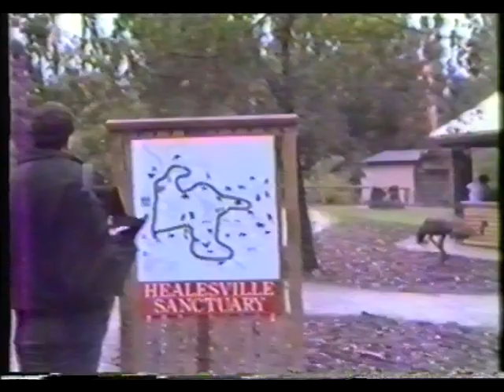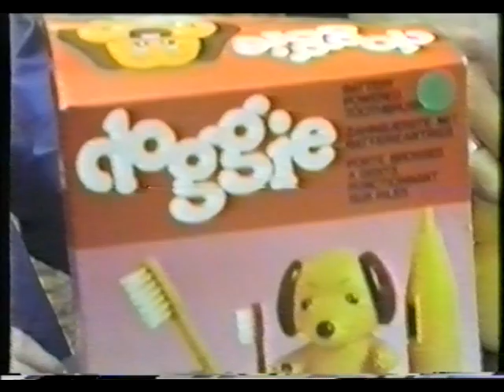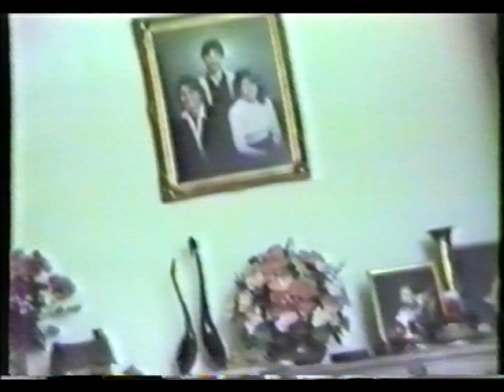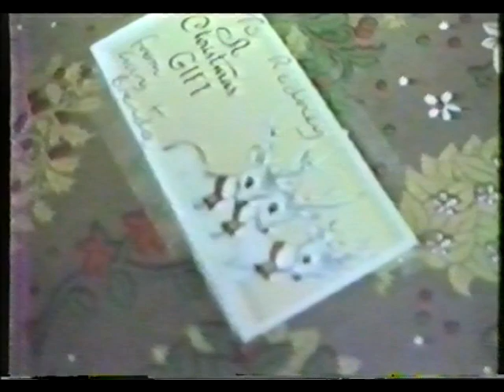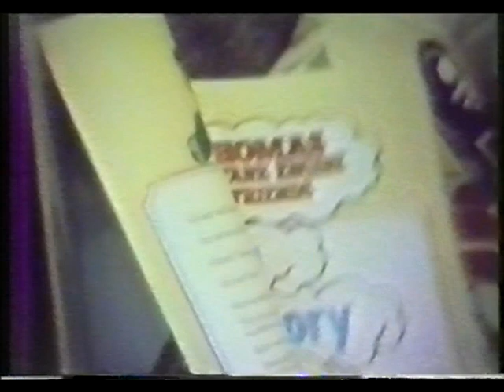Family Home Videos